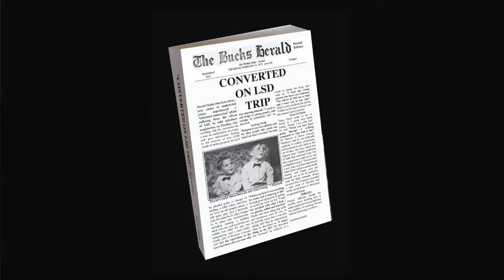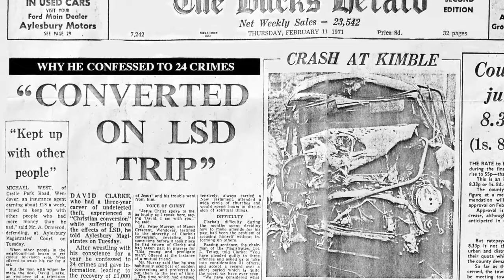Borstal Boy Punk Opera Introduction